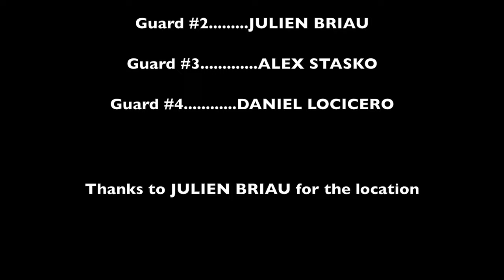LOW BLOW - MESSED WITH THE WRONG GIRL - ACTION FILM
A Heart breaking revenge story

Gimbal we Use

Drone we use